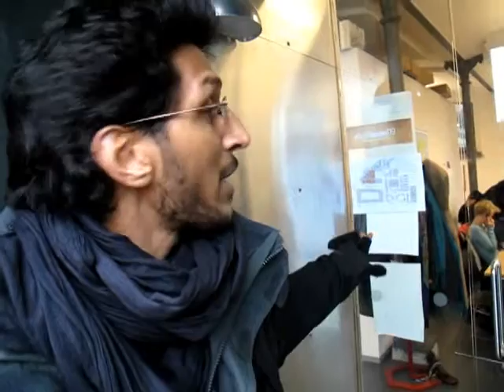Klimaforum a Copenhague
Klimaforum, le Forum social du climat, aura lieu à Copenhague en parallèle de la COP15, du 7 au 18 décembre 2009